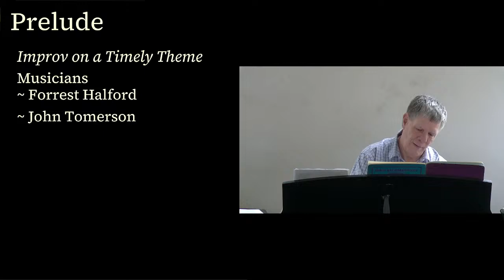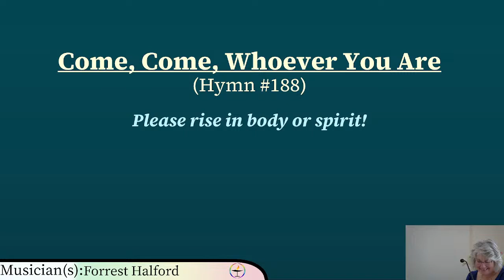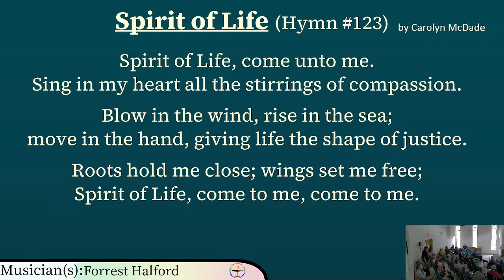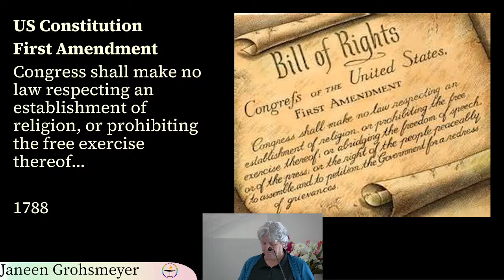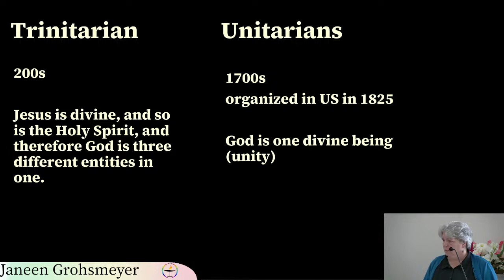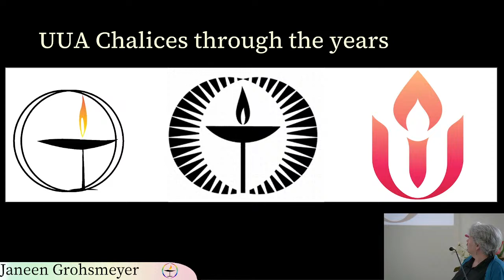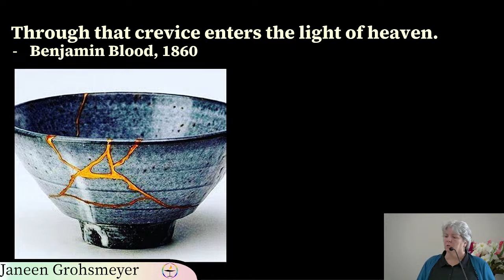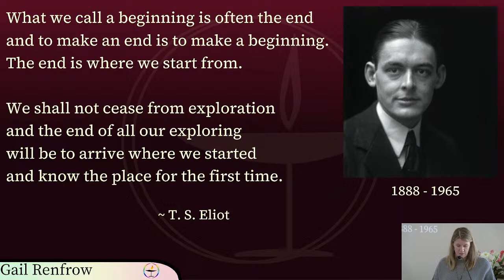-Unitarian Universalism and the Value of an Empty Pot- Janeen Grohsmeyer